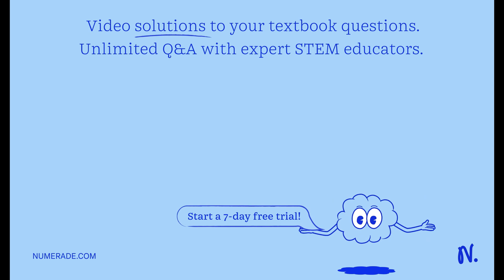tree- This diagram shows Andy is standing near their shadow lengths. What is the height, h, of the …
tree- This diagram shows Andy is standing near their shadow lengths. What is the height, h, of the tree? 9 (eet 13 feet 17 feet 25 feet 5 # FJ MA